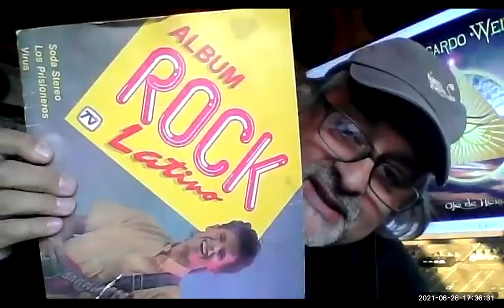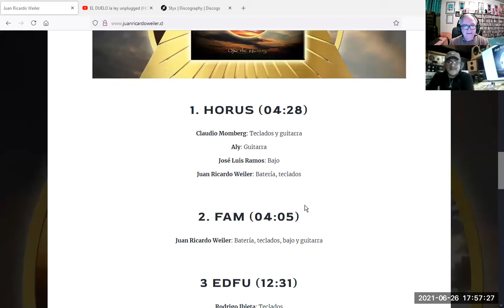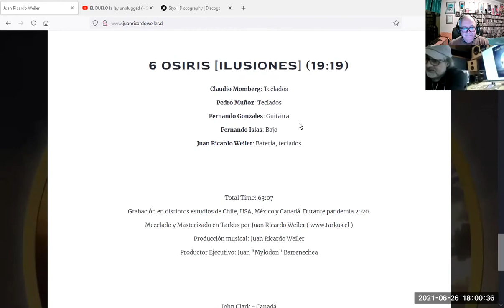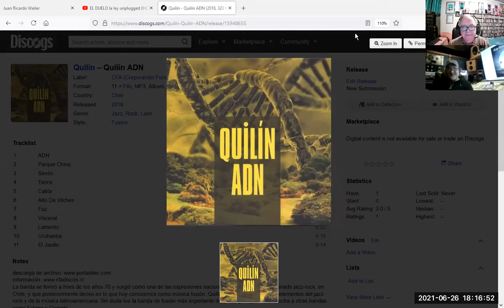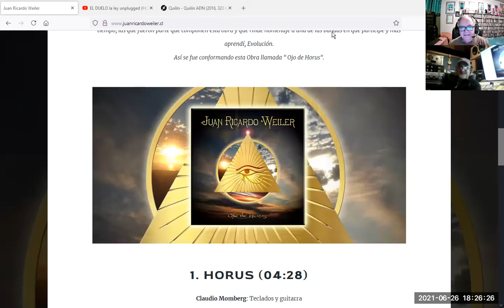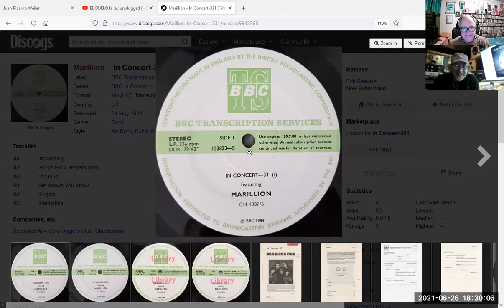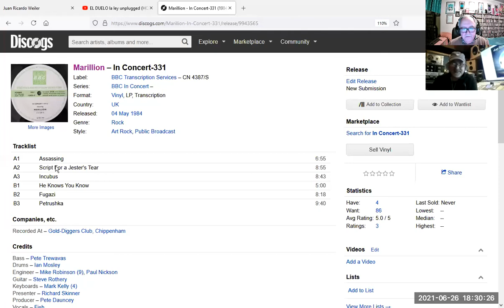Juan Ricardo Weiler - Zoom 26.6.21 - Pt.1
Juan Ricardo Weiler es un ingeniero de sonido, productor musical y músico. Integrante de destacadas bandas chilenas como Aparato Raro, Pie Plano, Evolución, Taurus y Seti. Dueño del estudio de grabación Tarkus.
En el año 2011 fue nominado a Productor del año en los premios Latin Grammy por Mejor Album de Música Latina Para Niños.